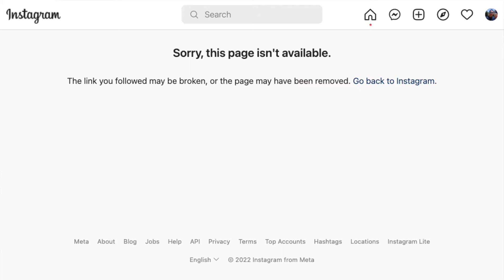'The Batman' Early Reactions Leak Online